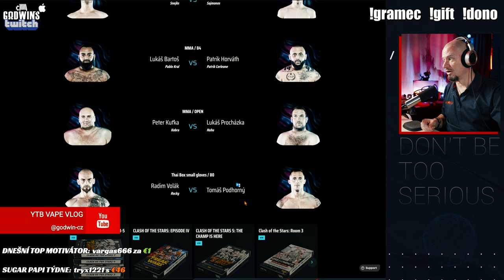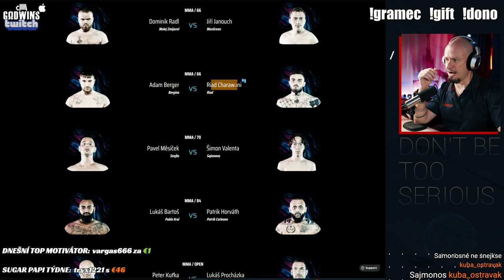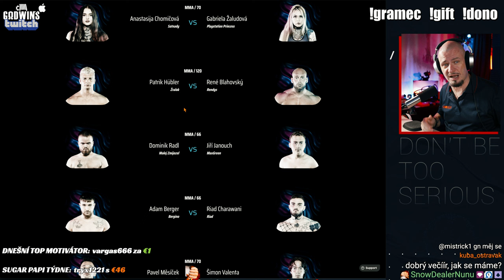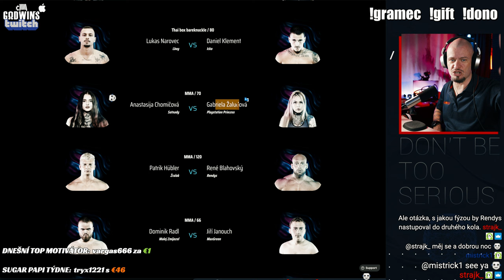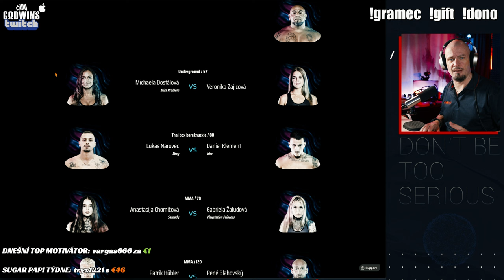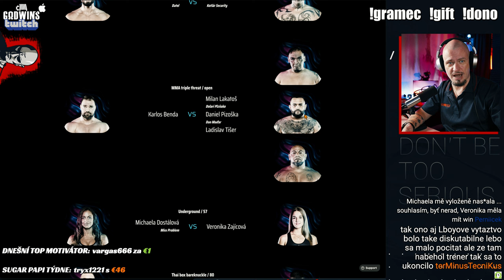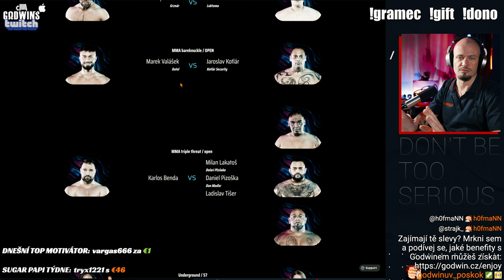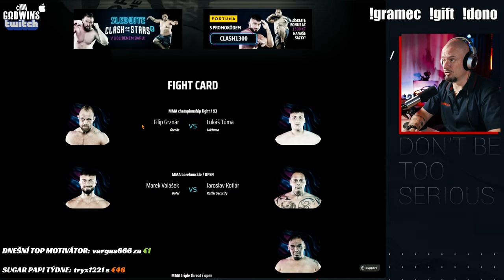Clash of the Stars 6 - RECAP by Godwin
Díky moc pořadatelům za super šesté pokračování Clash of the Stars. Asi nejleší CotS, jaké jsem viděl a neskutečně mne to bavilo.